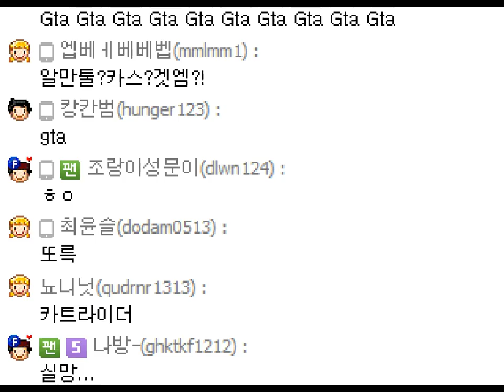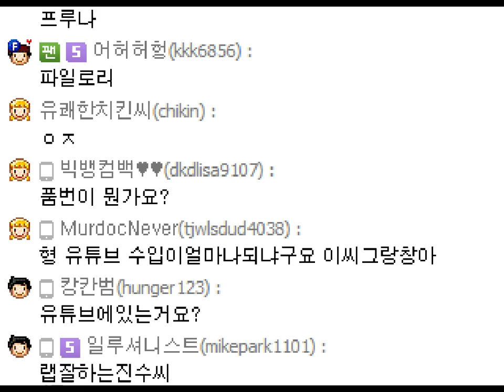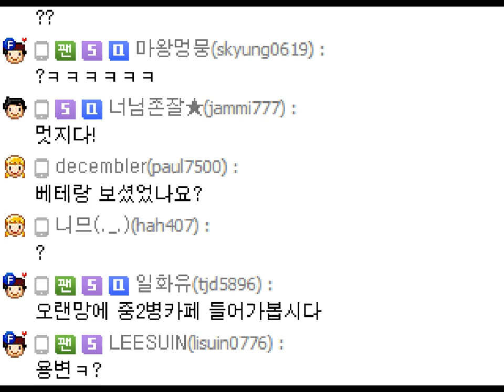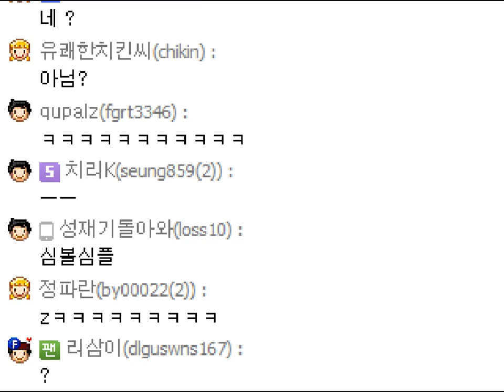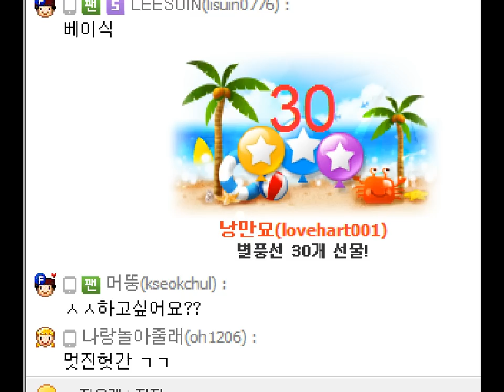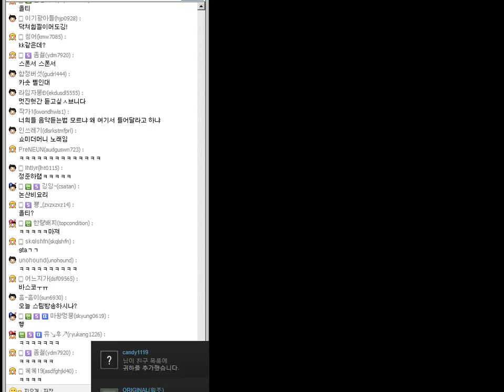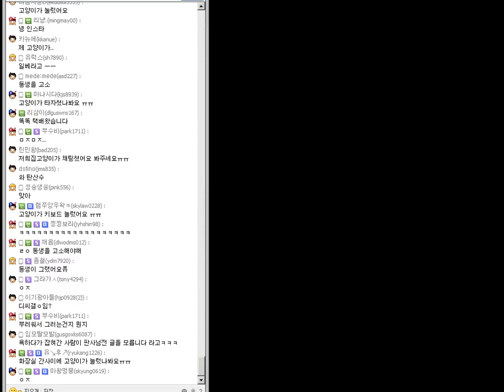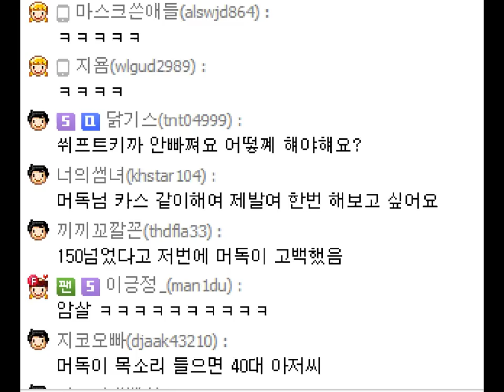[노가리][1] 2015년 8월 23일 게임방송전 노가리